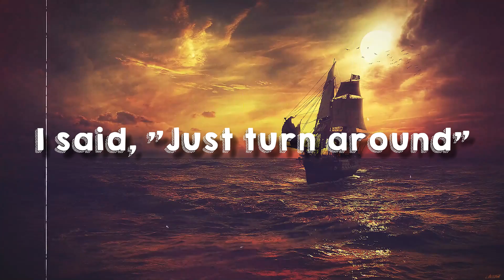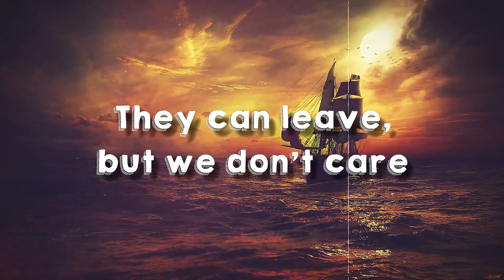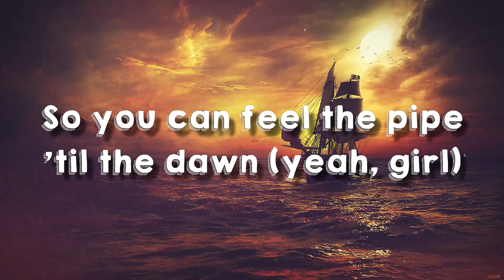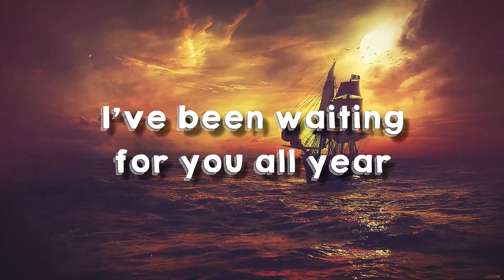Stay With Me - Calvin Harris, Justin Timberlake, Halsey & Pharrell Williams(Lyrics Version)🌹